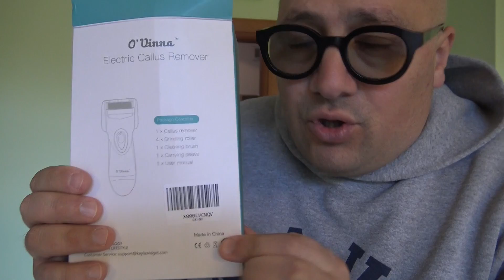Pedicure professioale riduci calli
Link per Amazon

Qualità perfetta: potente motore, alto-livello impermeabile e macinazione rullo ruotare di 360 gradi
Alta convenienza: staccabile e facile da pulire,appoggiare la sostituzione di testa (includere 4*rullo, 1*spazzola di pulizia)
Più durevole: La testa è fatto il materiale speciale,si può lavorare più lungo tempo
Extra sicuro: pedicure Professionale e design unico per rimuovere le pelle morte delicatamente e efficacemente
Fonte di alimentazione: 2 * AA batterie (non incluse)

Hangsun Piedi Roll Pedicure Elettrico Professionale Rimuovere La Pelle Dura SR150 Liscia Callo Del Piede Di Rimozione Senza Fili Ricaricabile

Accedi a Amazon con il seguente Link e offri una Birra a Milleaccendini il link è un link affiliazione, questo vuol dire che se compri da questo link il prezzo è identico, ma amazon riconosce a noi una piccolissima percentuale che ci aiuta a realizzare questi contenuti.